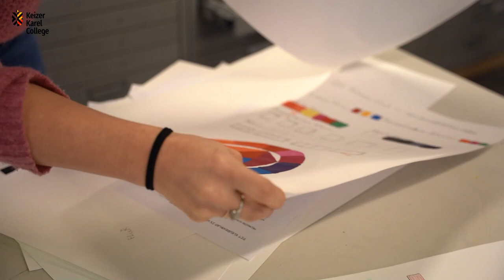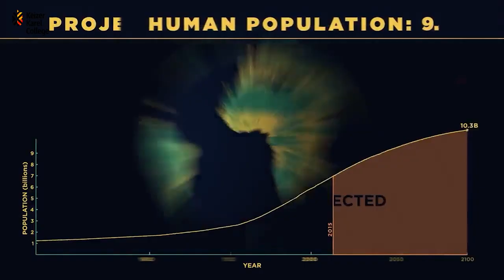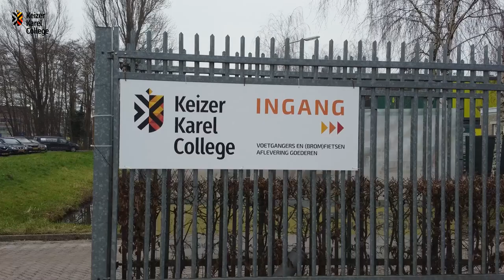Keizer Karel College | Online Open Vizier Dag 2022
Bekijk hier de Online Open Vizier Dag van het Keizer Karel College. Leerlingen en docenten vertellen jou alles wat je moet weten over onze school.

Of je nou voor een havo-, atheneum- of gymnasiumopleiding gaat, of kiest voor het technasium, op het KKC leer je op de leukste manier het beste uit jezelf te halen!